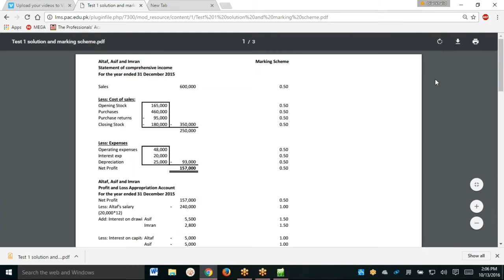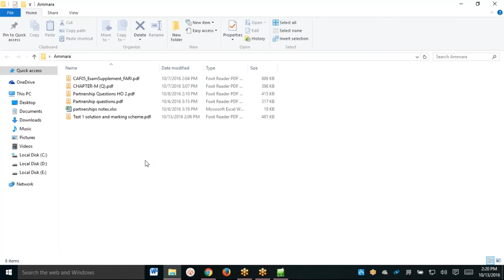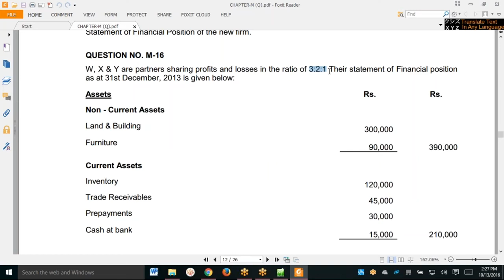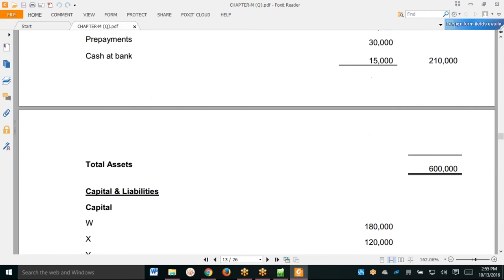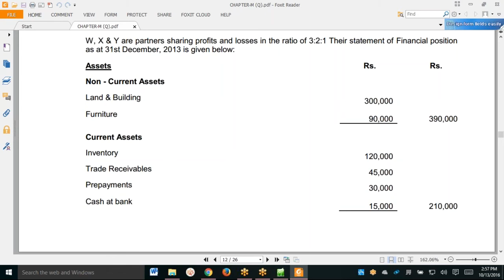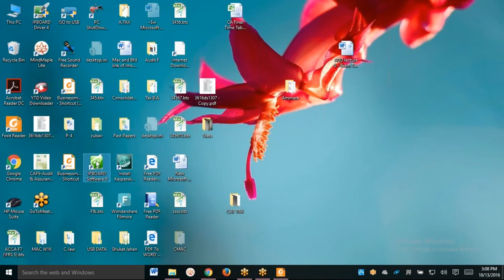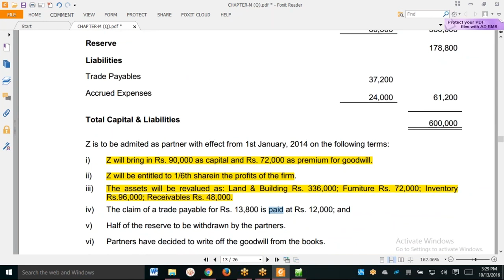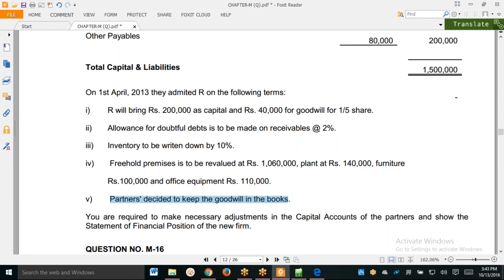FAR 1 CAF 5 Lecture# 7 - YouTube.MP4